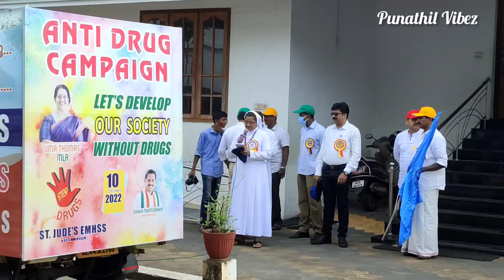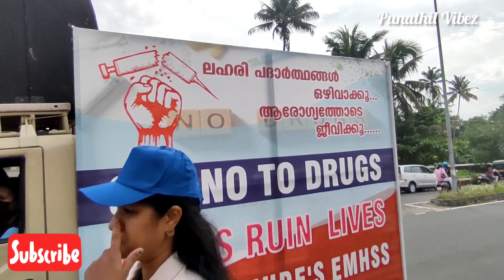Anti Drug Campaign Rally at St Jude's EMHSS | Anti Drug Flash Mob | Anti Drug Tablow |Punathil Vibez